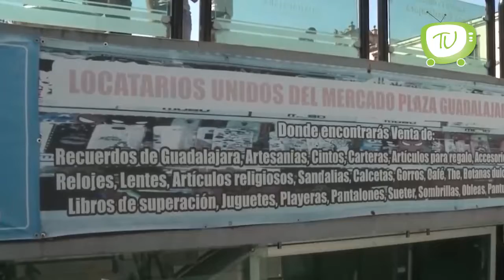Remodelarán el centro comercial subterráneo de la Plaza Guadalajara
En el Centro comercial subterráneo de la Plaza Guadalajara sólo 20 locales se mantienen abiertos, por lo que el Ayuntamiento remodelará la zona con 38.5 MDP.